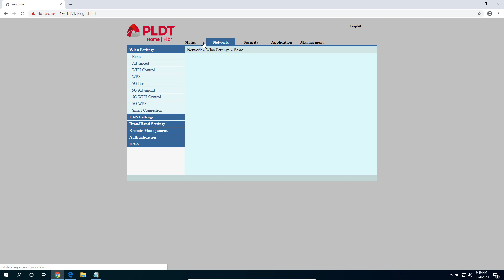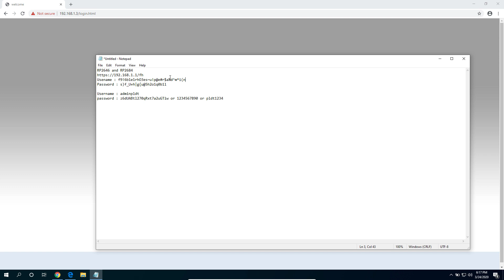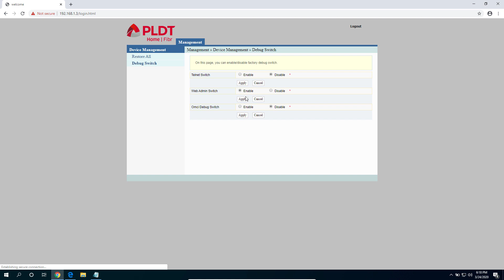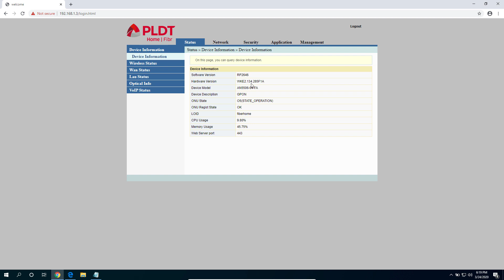PLDT Fibr Full Admin Access (RP2613/ RP2627/ RP2646 /RP2684) | 2020 / 2021 / 2023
In this tutorial, I'll be showing you the latest PLDT Full Admin Access credentials for software versions RP2646 and RP2684.

Carefully follow every step in this tutorial to avoid confusions and problems.

-- RP2931 --
[1 ]FIBERHOMESUPERADMIN ACCOUNT

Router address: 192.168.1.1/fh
Username: f~i!b@e#r$h%o^m*esuperadmin
Password: s(f)u_h+g|u      or           s)f_U+h|g{u@5h2o1q0b1l

[2] ADMINPLDT ACCOUNT
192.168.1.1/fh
Username: adminpldt
Password: Mj5UI3OPr9vYq8bCxl1rV50E

Credentials (RP2646 & RP2684)
[1 ]FIBERHOMESUPERADMIN ACCOUNT

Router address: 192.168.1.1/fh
Username: f9!6b1e1rhO3es~u!p@e#r$a%d^m*i(n
Password: s)f_U+h|g{u@5h2o1q0b1l

[2] ADMINPLDT ACCOUNT
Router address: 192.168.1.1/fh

Username: adminpldt
Possible Password/s: z6dUABtl270qRxt7a2uGTiw
6GFJdY4aAuUKJjdtSn7dC2
3UJUh2VemEfUtesEchEuSHA
pldt1234
IF YOU HAVE CHANGED IT BEFORE TRY YOUR OLD PASSWORD
Credentials (RP2627)
[1] FIBERHOMESUPERADMIN ACCOUNT

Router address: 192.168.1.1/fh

Username: fiberhomesuperadmin
Password: sfuhgu

[2] ADMINPLDT ACCOUNT
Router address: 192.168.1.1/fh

Username: adminpldt
Possible Password/s: 6GFJdY4aAuUKJjdtSn7dC2x
Credentials (RP2613)

[1] FIBERHOMESUPERADMIN ACCOUNT

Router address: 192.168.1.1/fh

Username: admin1234
Password: admin1234

[2] ADMINPLDT ACCOUNT

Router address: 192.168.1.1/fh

Username: adminpldt
Password: 6GFJdY4aAuUKJjdtSn7dC2x
Credentials (RP2602) (Tested on HG6245D)
[1] FIBERHOMESUPERADMIN ACCOUNT

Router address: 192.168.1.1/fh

Username: f~i!b@e#r$h%o^m*esuperadmin
Password: s(f)u_h+g|u

[2] ADMINPLDT ACCOUNT

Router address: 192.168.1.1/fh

Username: adminpldt
Password: z6dUABtl270qRxt7a2uGTiw
Other Modems (2021):

Username: adminpldt
Password: 3UJUh2VemEfUtesEchEuSHA

Username: adminpldt or telecomadmin
Password: 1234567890 or admintelecom or AC2DIU7QW3ERTY6UPAS4DFG

Username: adminpldt
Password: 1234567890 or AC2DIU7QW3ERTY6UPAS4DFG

NOTES:
- If you get an error of invalid password/credentials make sure you are copying without any space from the table above.
- Check if your software version is the same with the credentials you’re copying.
- For HG6245D, check the RP2602 credentials above. If the adminpldt doesn’t work try resetting your modem by pressing on the small pinhole beside the WPS button on your router then try again.

Artist Name: The Spacies
Song Name: Heartbeat (Instrumental)
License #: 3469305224